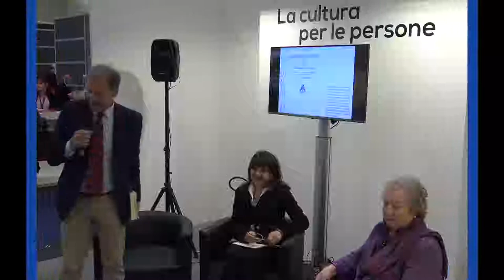14 maggio 2018 - Salone del Libro - "Per l'immagine dello Stato"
Lunedì 14 maggio 2018 al Salone Internazionale del Libro di Torino, è stato presentato il libro "Per l'immagine dello Stato. Sperimentazioni neobarocche a Torino. Castello del Valentino e Palazzo Carignano" di Elena Gianasso, edito da Centro Studi Piemontesi.
Presenti insieme all'autrice, Il Vice Presidente del Centro Studi Gustavo Mola di Nomaglio, la Direttrice Albina Malerba e Costanza Roggero del Politecnico di Torino.